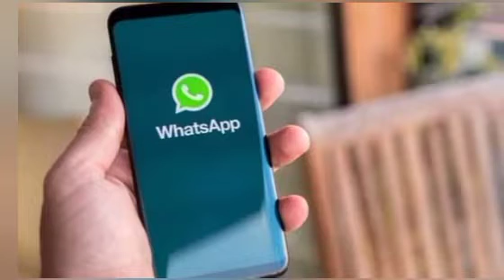Breaking News: देशभर में WhatsApp server हुआ Down, यूज़र को उठानी पड़ रही दिक्कत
व्हट्सप सर्वर डाउन whtsap server down
Breaking News: देशभर में Whats app का server हुआ Down, आधे घंटे से users को हो रही परेशानी।

Like us: